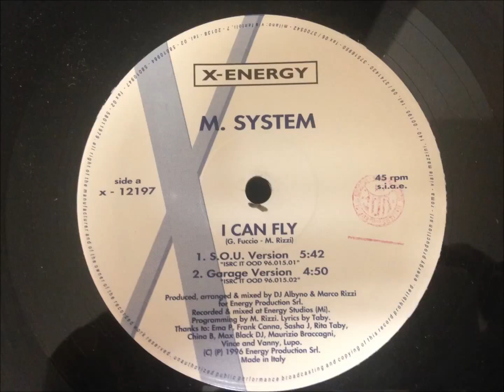M-System - I Can Fly (Systematic Version) 1996